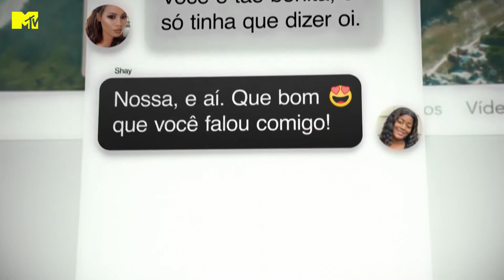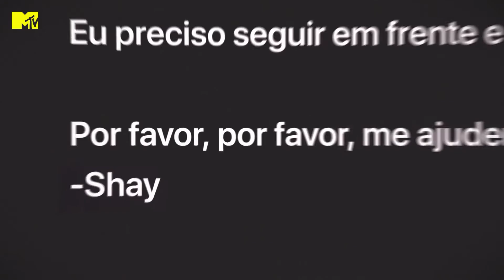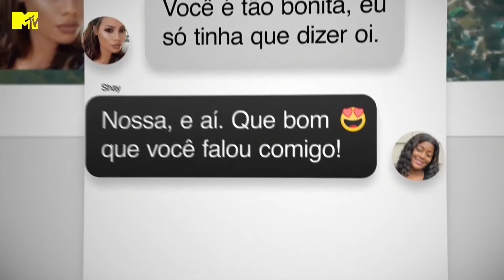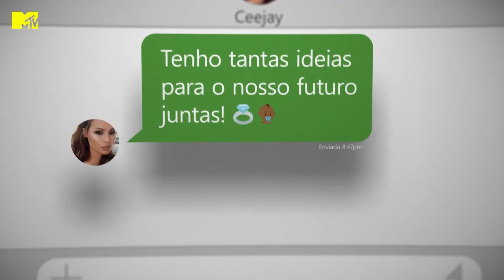Garota conhece outra na internet e decide ter um filho | Catfish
Shay conheceu Ceejay pela internet, em pouco tempo, mesmo sem nunca ter se visto pessoalmente, namoraram e até tiveram um filho. Um caso complexo e estranho que Nev e Tallulah vão investigar.
MTVCatfish terça, às 21h50
*VERIFIQUE A CLASSIFICAÇÃO INDICATIVA
╔ 𝐏𝐚𝐫𝐚𝐦𝐨𝐮𝐧𝐭+ ╗